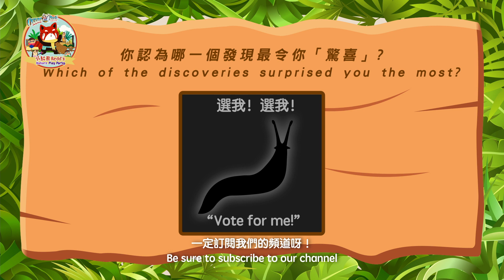【「自然現象遊樂季」系列 - 第七集】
雨中大搜查

晴朗天氣的資訊已經差不多收集完成了，小紅熊便把自然守護隊傳送到快要下雨的地方，收集有關雨天的資訊。最初自然守護隊不知道該從何入手，後來幸好有村長的小提示，他們終於找到了探索方向！大家知道動物在雨中都有不同的行為嗎？快看看自然守護隊有哪些新發現吧！

[ "Redd in the Weatherland" series - Episode 7 ]

Exploration In The Rain

Redd thinks we already have a lot of information about sunny weather and it is time to send the Nature Guardians to places with rainy weather for more exploration. The Nature Guardians feel a bit lost in the beginning but luckily with the help from the Village Head, they know what to do! Do you know that animals usually behave differently in the rain? Come and take a look at what the Nature Guardians have discovered.